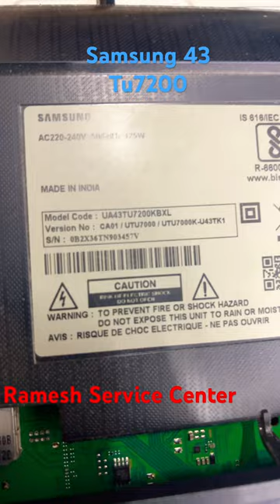Samsung 43 TU7200 96 pin to 51 pin conversion display panel tv ￼